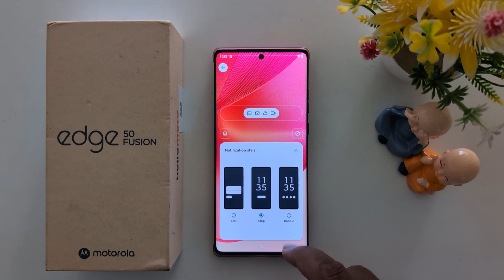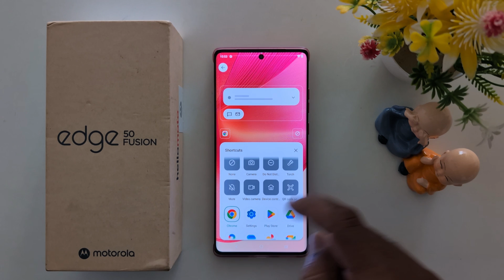How to Customize Lock Screen in Moto Edge 50 Fusion, Edge 50 Pro, Edge 50 Ultra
How to Customize Lock Screen in Moto Edge 50 Fusion, Edge 50 Pro, Edge 50 Ultra 5G. You can change the lock screen settings in Motorola Edge 50 series including Clock Style, wallpaper, lock screen app Shortcuts, etc.

More Queries:
How to Customize Lock Screen in Moto Edge 50 Fusion
How to Customize Lock Screen in Moto Edge 50 Pro
How to Customize Lock Screen in Moto Edge 50 Ultra
How to change lock screen settings in Motorola Edge 50 Fusion
How to Customize Moto Edge 50 Fusion Lock Screen
How to Change Moto Edge 50 Fusion Lock Screen
How to Customize Motorola Edge 50 Fusion Lock Screen
Motorola Phone